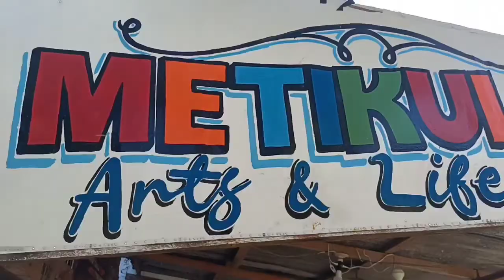Christmas & Birthday Celebration | Metikuloso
This vlog is just for fun. Don't forget to hit the